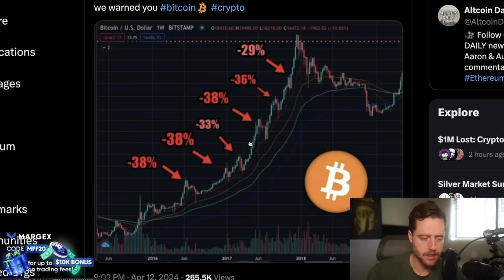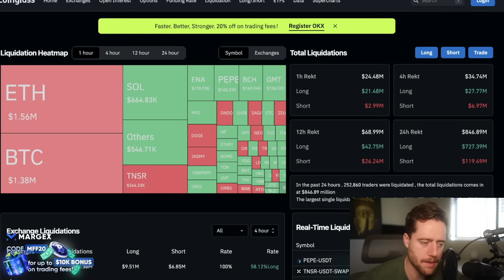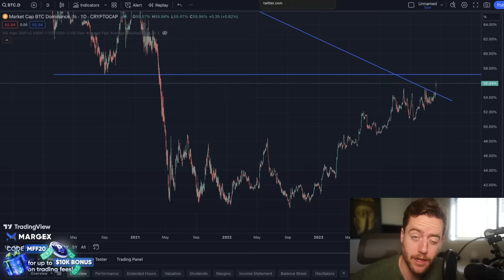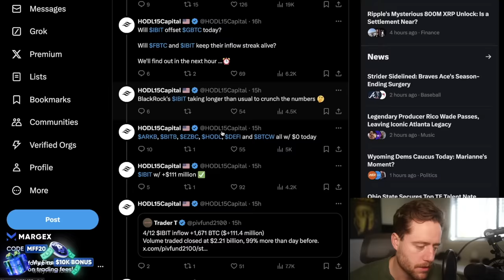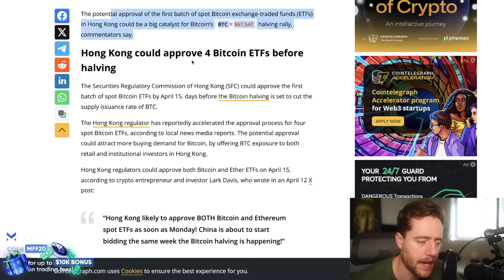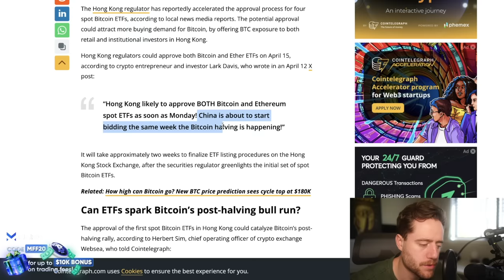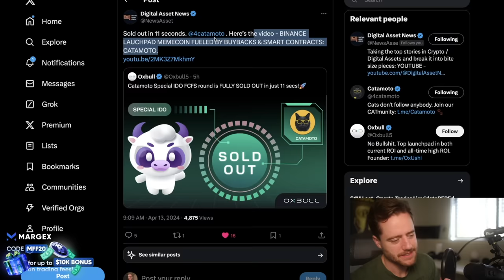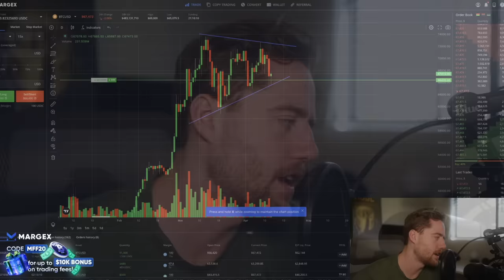BITCOIN - IT’S OVER! (Crazy 7 Days!)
Pre-Register today.